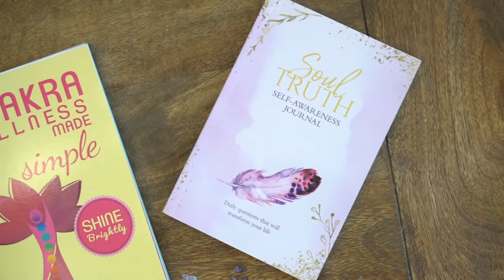Essential Oil Gemstone Products